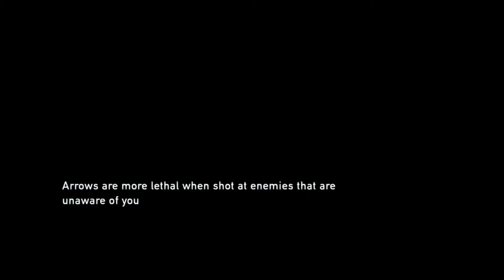QB Plays: The Last of Us Part 6!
What's up guys, this is another episode of the The Last of Us LP. I have never played this game, I only seen other LPs like Chris Smoove. So I hope you enjoy the video, and have a Stone Cold Blast Day/Night.